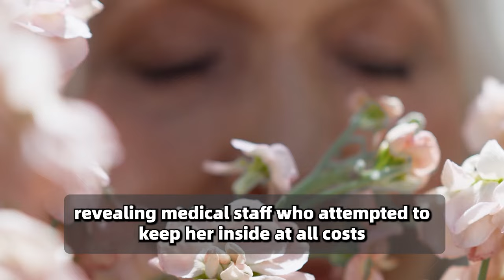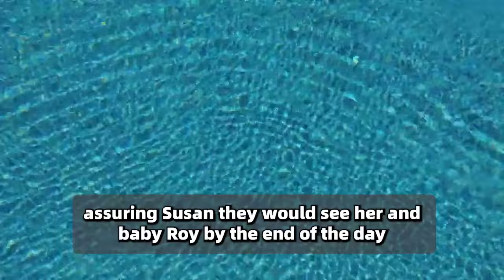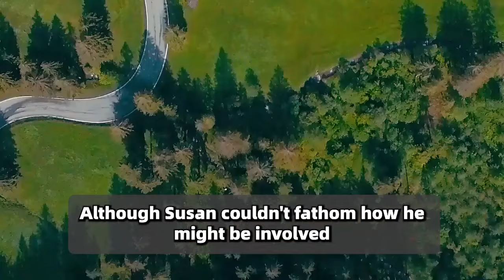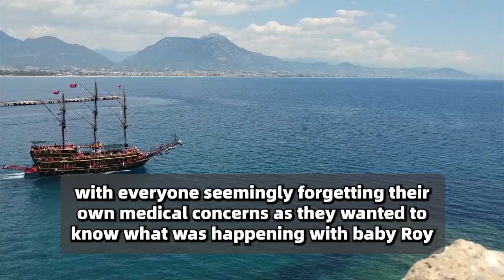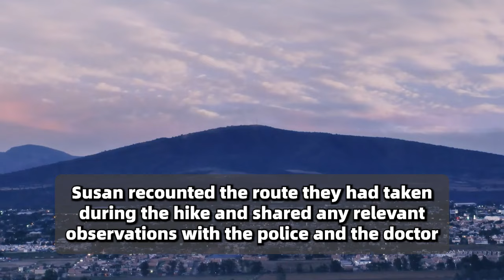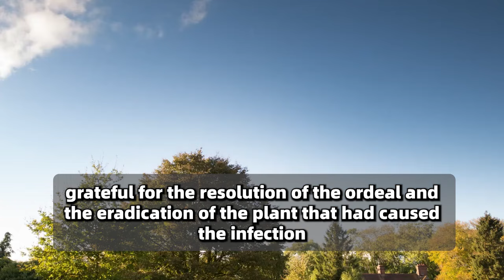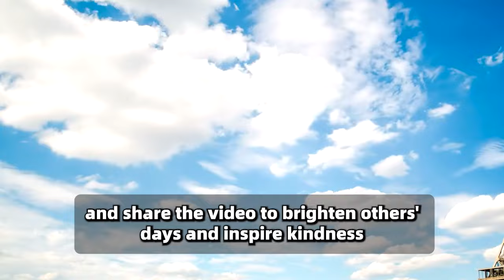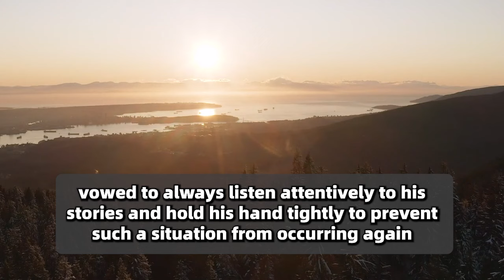There Is A Strange Hole In The Baby's Nostril, And The Doctor Revealed An Amazing Message!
All of the above content is produced by me, strictly prohibited handling, copyright infringement to pursue all rights Black Girl Sleeps In Park Every Night, And Police Bursts Into Tears When He Finds Out Why..

She Installs Camera To See Why Babysitters Keep Quitting, When She Sees The Footage, She Screamed!

Black Man Adopts 6 Girls That Everyone HATED. Years Later, He Discovers a Shocking Truth About Them!